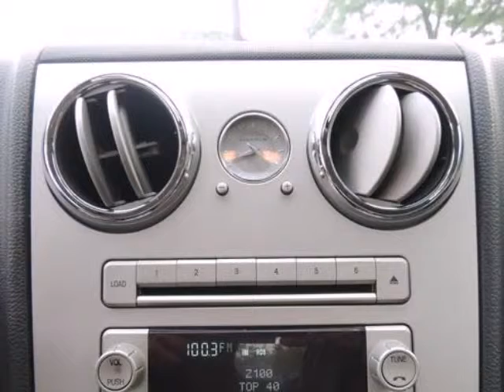2006 LINCOLN Zephyr 4dr Sdn ALLOY WHEELS SECURITY SYSTEM TACHOMETER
CLEAN CARFAX!, DCH ECONOMY VEHICLE! (SOLD MECHANICALLY AND COSMETICALLY AS IS, PASSED 35 POINT INSPECTION), LEATHER!, And ONE OWNER!. Want to save some money? Get the NEW look for the used price on this one owner vehicle. Previous owner purchased it brand new! J.D. Power and Associates gave the 2006 Lincoln Zephyr 4 out of 5 Power Circles for Overall Initial Quality Design. Don't let the drumming of road noise wear you down. Bask in the quiet comfort of the cabin of this Lincoln Zephyr.